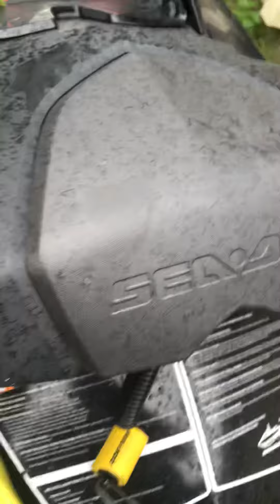Cold start 2016 Seadoo rxt 260